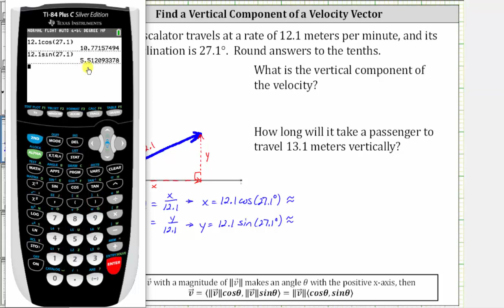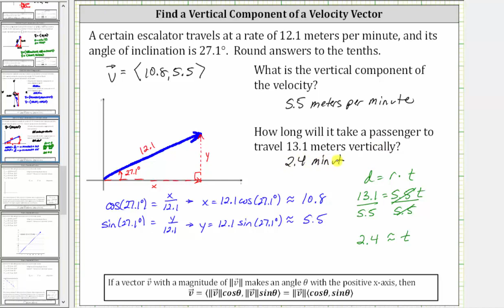Encuentre los componentes horizontal y vertical de un vector de velocidad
Este video explica cómo determinar los componentes horizontal y vertical de un vector de velocidad de una escalera mecánica.